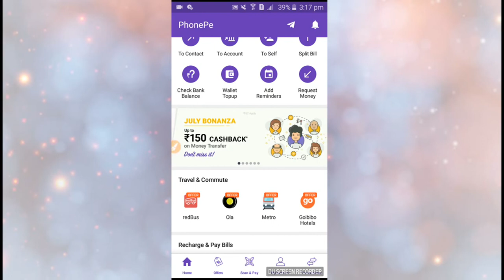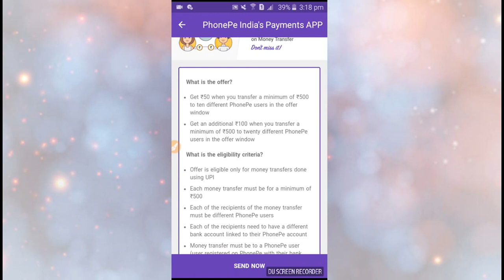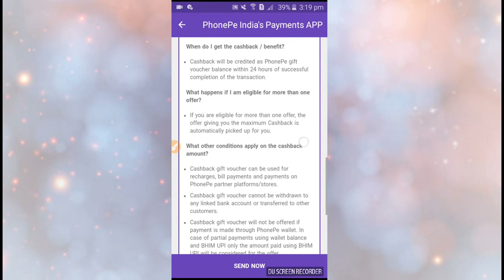Phonepe new loot offer